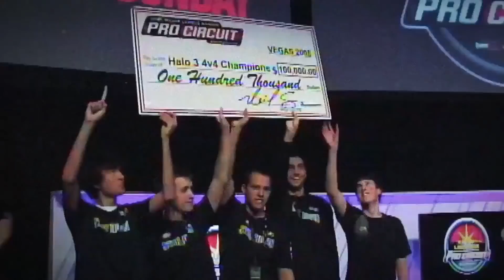FaZe Clan vs Spacestation - HCS Anaheim 2022 - Pool B